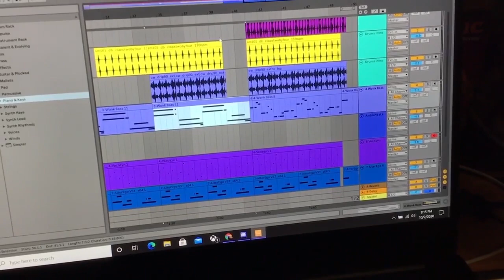Fred helps me with a song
The Durstenstein himself was kind enough to help me out finishing a song. Make sure to go give him some love for me.